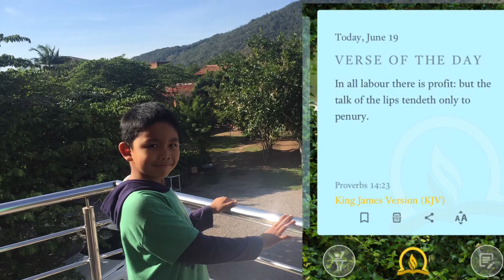19 June 2020 VERSE OF THE DAY | Proverbs 14:23 | KJV | Kuya Priam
In all labour there is profit: but the talk of the lips tendeth only to penury.

Proverbs 14:23